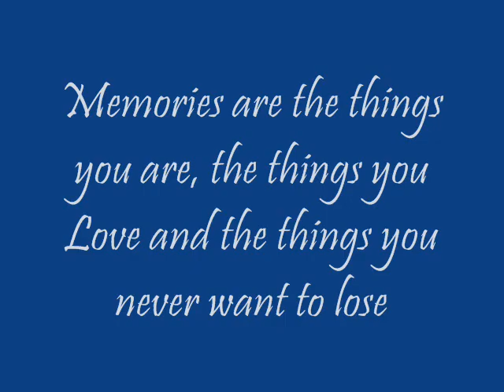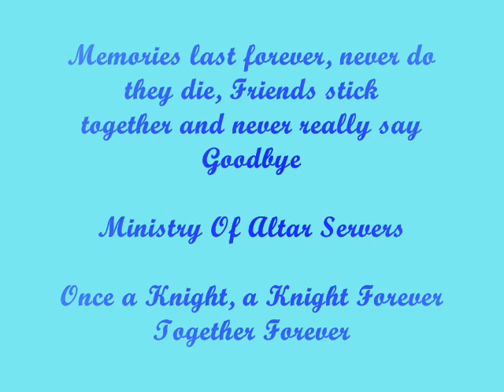ICP Ministry of Altar Servers Renewal 2012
Ministry of Altar Servers - Immaculate Conception Parish, Tayuman